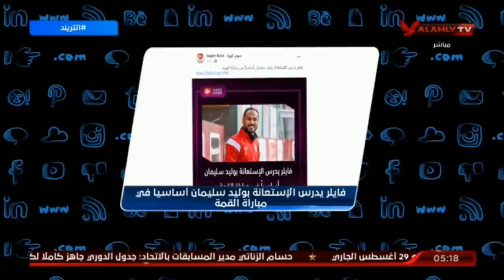امير هشام : فايلر يدرس الاستعانة بـ وليد سليمان فى مباراة القمة امام الزمالك